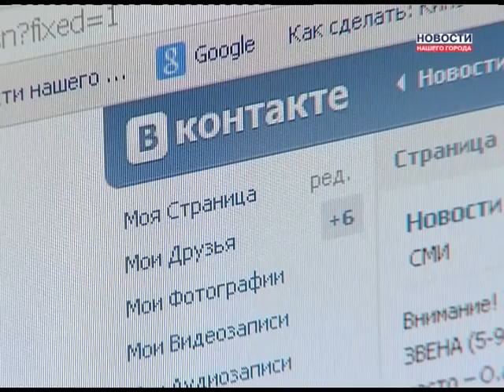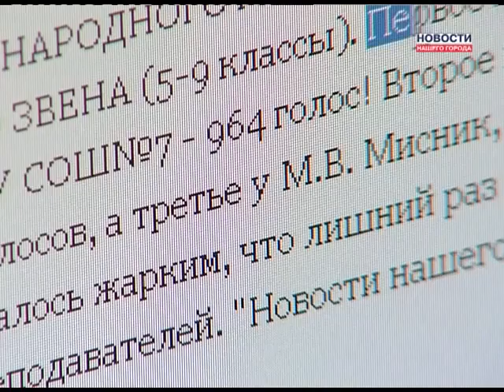Итоги голосования на сайте